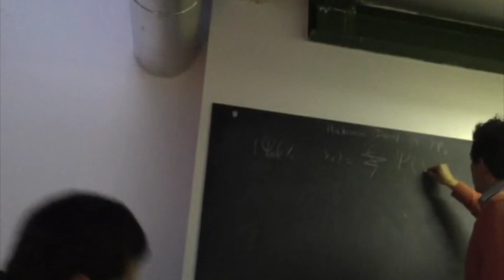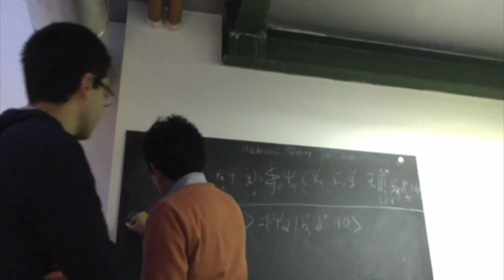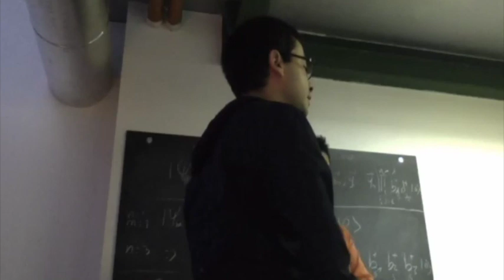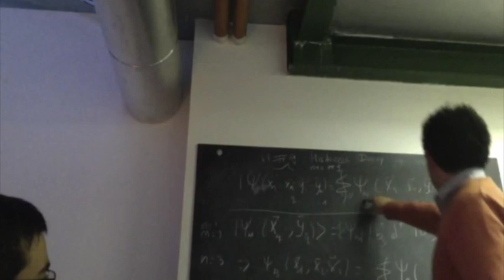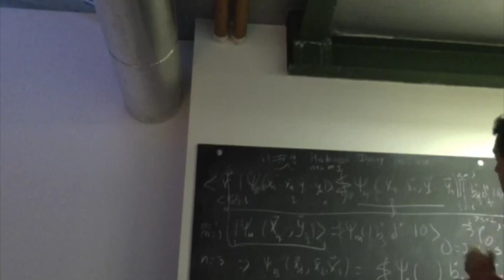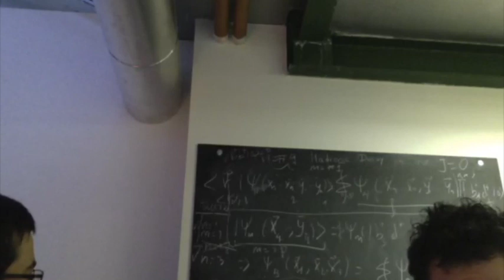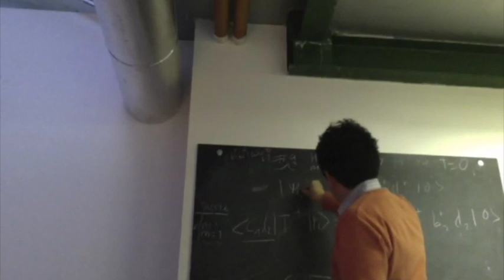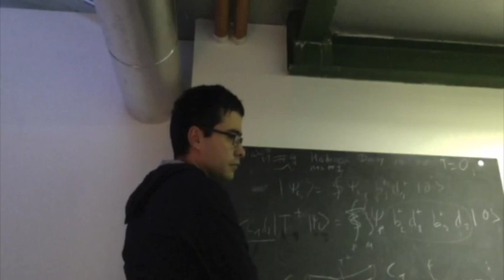3P0 Model of Quarks - Introduccion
3p0 Model - Introduction